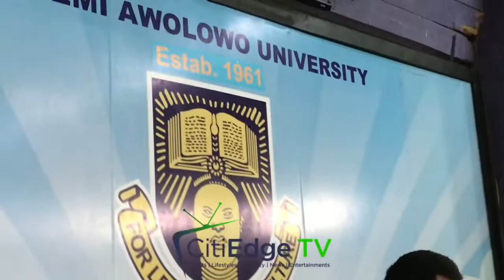PETER FATOMILOLA LOOKALIKE SON ACTED LIKE HIM AS HE REVEALED FACTS ABOUT HIM @ HIS 55 YEARS ON STAGE